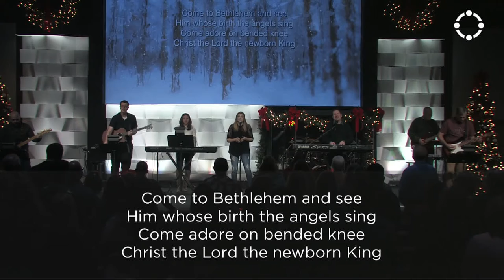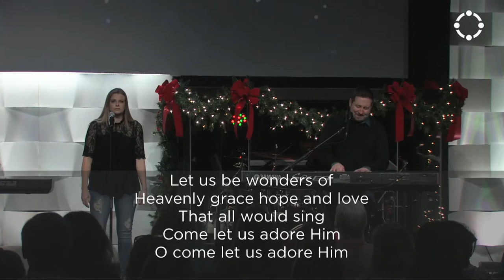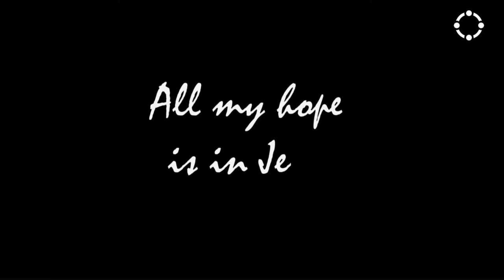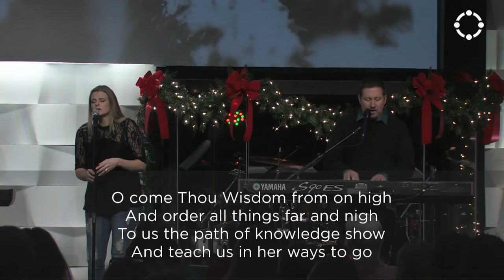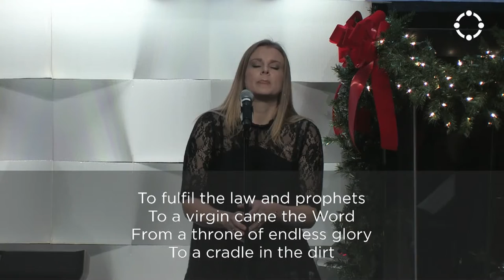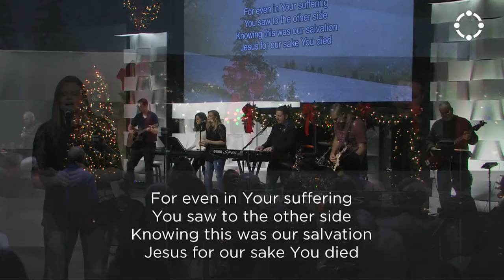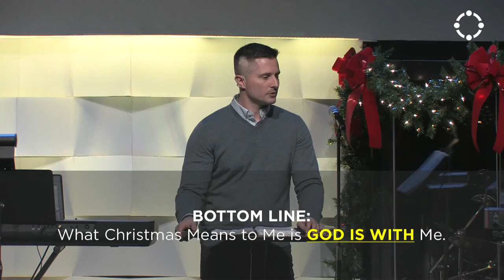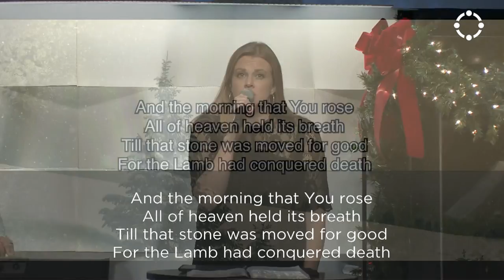Corinth CC Worship | December 15, 2019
Angels We Have Heard on High
Let Us Be